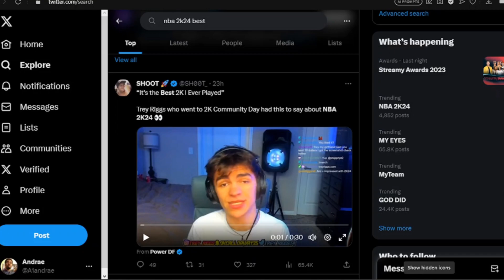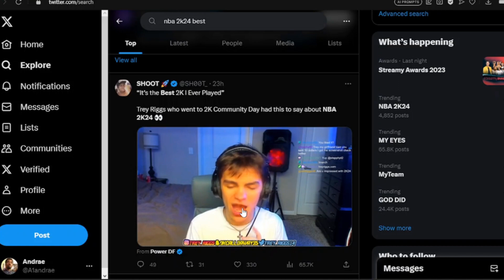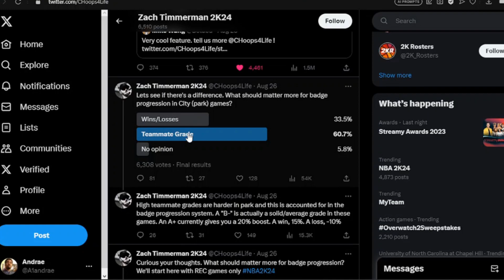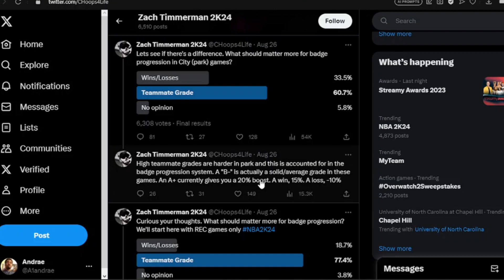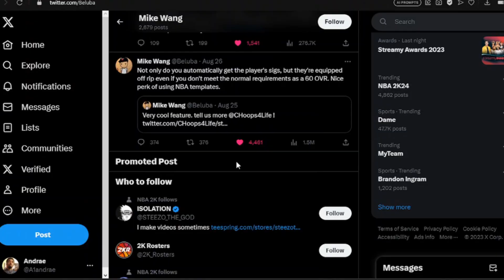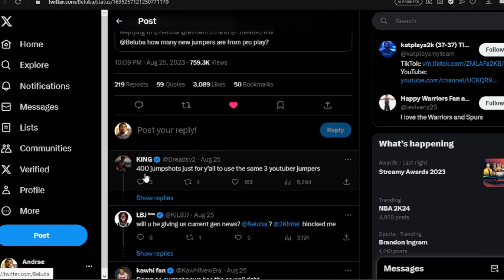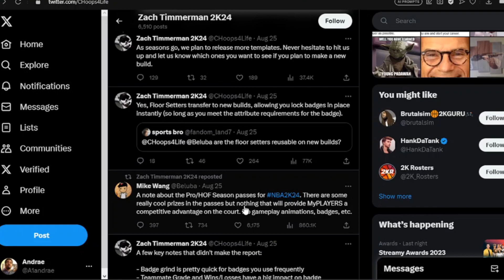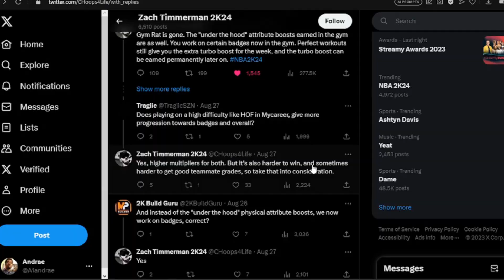Mike wang confirms 900 new animations in Nba 2k24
John stockton says Nba 2k24 is best 2k ever along with mike wang confirming 500 new dribble sigs as he also goes into new jumper sigs with alot of new jumpers as well as zach timmerman tweets.